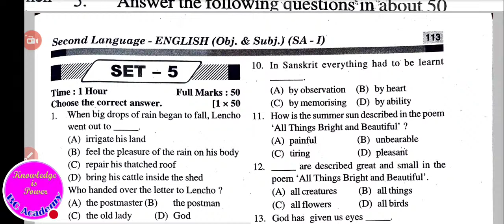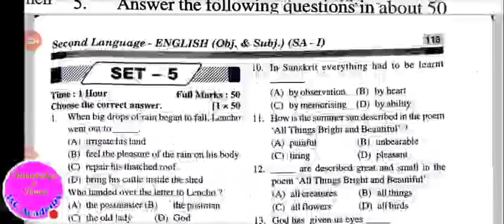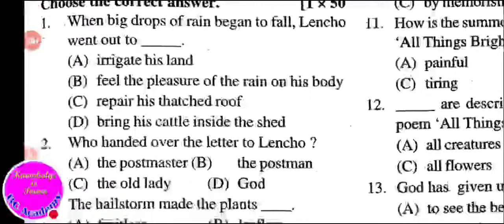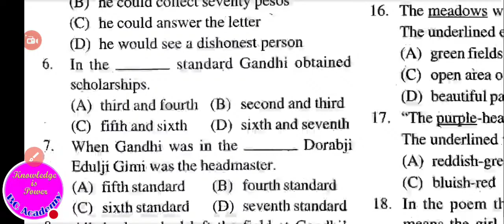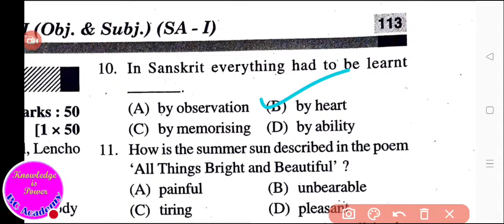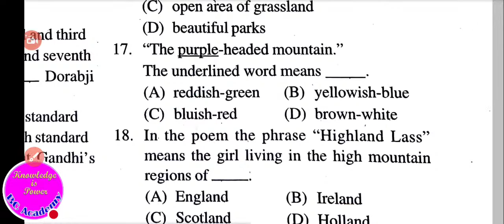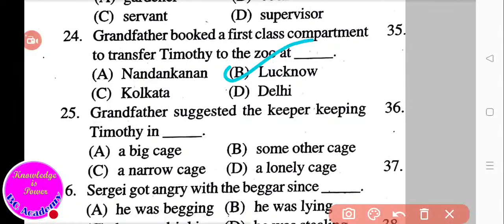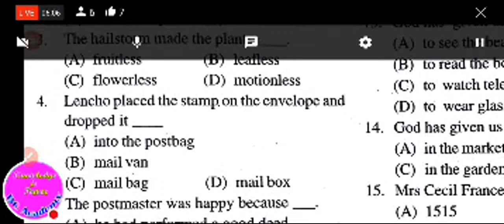CLASS X ENGLISH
WELLCOME TO BC ACADEMY.EDUCATION FOR ALL.IT IS ASTUDY CHANNEL FOR ALL STUDENTS FROM CLASS 8 TO 10.WE TEACH ALL SUBJECTS.
ONLINE HIGH SCHOOL CLASSES.
ON THIS CHANNEL YOU WILL GET EDUCATIONAL VIDEOS SPECIALLY FOR CLASS 10.AIM IS TO PROVIDE QUALITY EDUCATION TO EACH AND EVERY STUDENTS OF ODISHA.I LIKE TO TEACH ESPECIALLY MATH.I WANT TO HELP THE STUDENTS TO DEVLOP THEIR MATH AND SCIENCE.I WANT TO DISTRIBUTE MY 25 YEAR TEACHING EXPERIENCE TO STUDENTS OF ODIA MEDIUM WHO WANT TO DEVLOP THEIR MATH.IT IS AN EDUCATIONAL CHANNEL FOR LOCAL STUDENTS WHO CAN NOT AFFORD HIGH TUTION FEES.
I WISH ALL THE PEOPLE TO SUPPORT ME AND ENCOURAGE ME.
B C ACADEMY